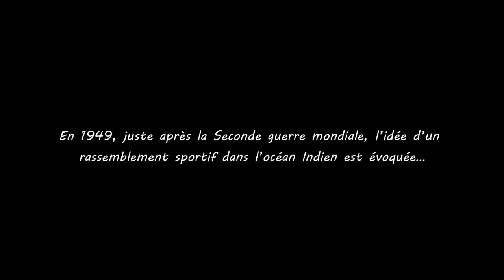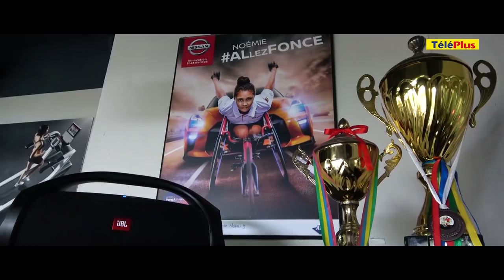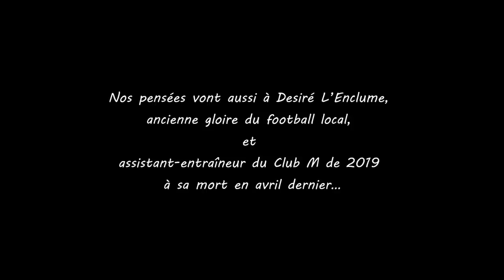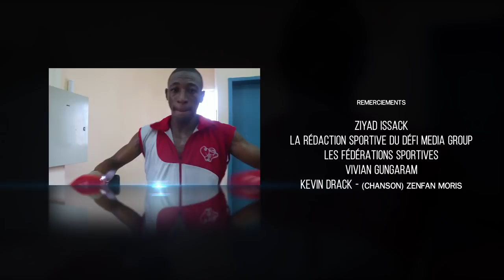[Film documentaire] JIOI : les chercheurs d’or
Ça y est ! C'est un grand format que vous propose TéléPlus en marge de la 10e édition des Jeux des îles de l'océan Indien (JIOI), qui auront lieu à Maurice du 19 au 28 juillet 2018.

Ce film documentaire vous plonge dans les coulisses des séances d'entraînements des sportifs mauriciens de haut niveau. Leur objectif : se donner à fond lors des JIOI pour porter haut le quadricolore. Et ainsi faire honneur au pays.

Jean-Luc Emile et l'équipe de tournage de TéléPlus ont suivi ces athlètes pendant quatre mois. Quatre mois d’émotions vécus à leurs côtés.